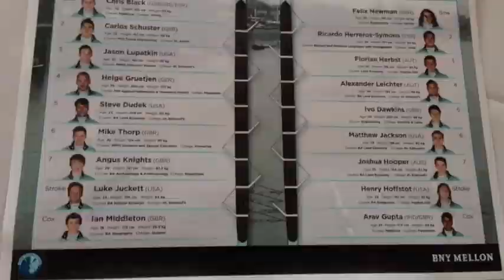The BNY Mellon Boat Race Trial VIIIs - 18.12.13